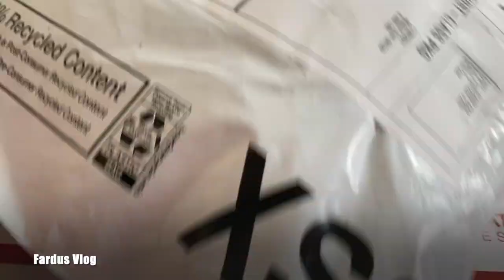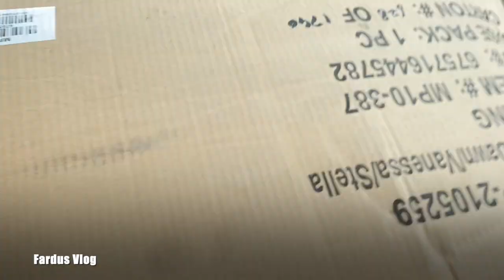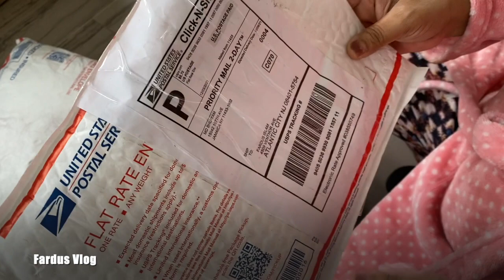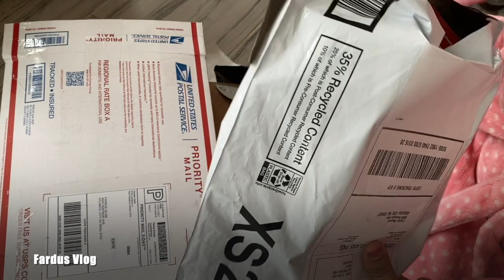Cooking & some Online shopping unboxing !!vlog!!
some eid shopping unboxing